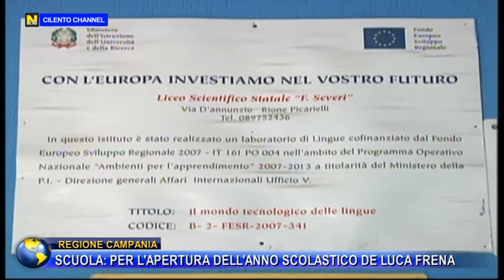REGIONE CAMPANIA SUOLA: PER L'APERTURA DELL'ANNO SCOLASTICO DE LUCA FRENA